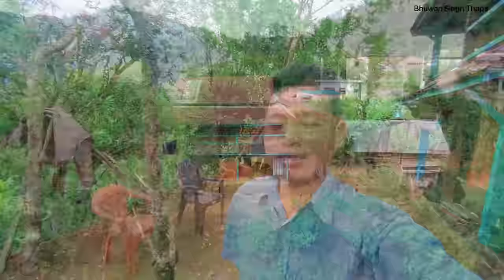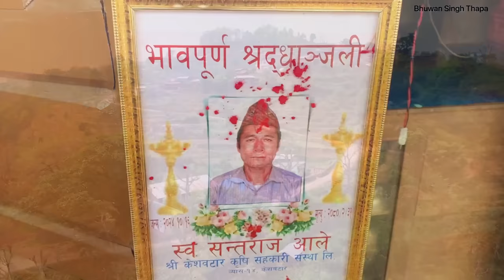धान काटेर बाईकमा ओसारेर मासुको भोज / Rice Cultivation In Nepal / Village Life / Bhuwan Singh Thapa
धान काटेर बाईकमा ओसारियो अनि रोपाईं / Rice Cultivation In Nepal / Village Life / Bhuwan Singh Thapa

Cutting paddy and bringing it home by motor bike.
Villagers eating goat meat and drinking after rice cultivation in Nepal .

Namaste and Hello everyone .
I’m Bhuwan Singh Thapa Magar from Tanahun Keashavtar, Nepal . You can watch all about Nepali villages lifestyles, cultural videos, village food videos, nature and travels videos as well as some personal vlogs .